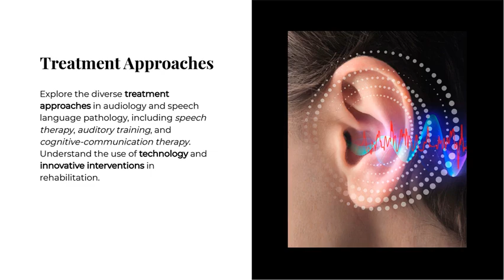Bachelor Of Audiology And Speech Language Pathology